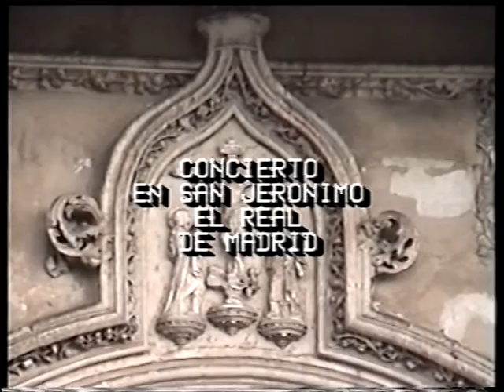A. M. Ntro. Padre Jesús Despojado de Jaén. Concierto en San Jerónimo el Real de Madrid, 2001.